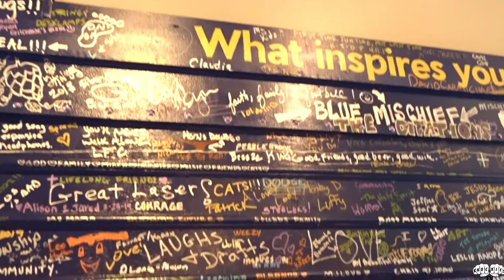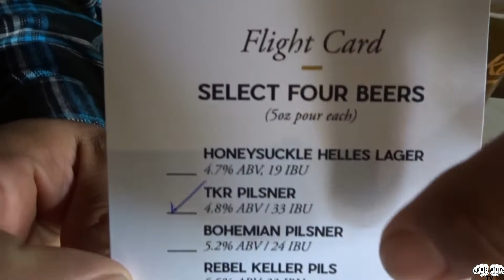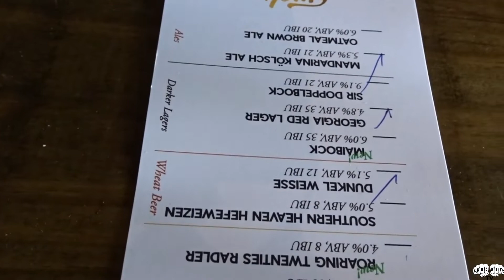TUCKER BREWERY IN TUCKER GEORGIA.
Really nice brewery, had an awesome time there. I
loved the atmosphere and patio area. If y'all are ever in Tucker Georgia make sure y'all check them out.

Make sure yall follow @braaaptowncrew on instagram.